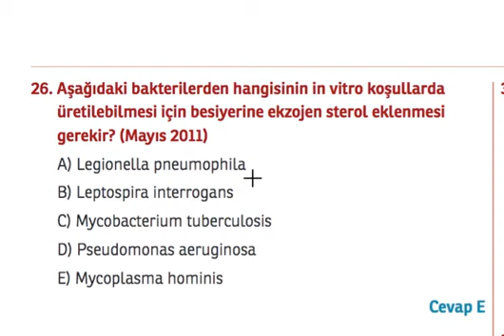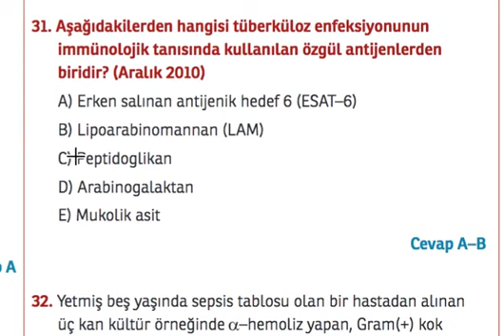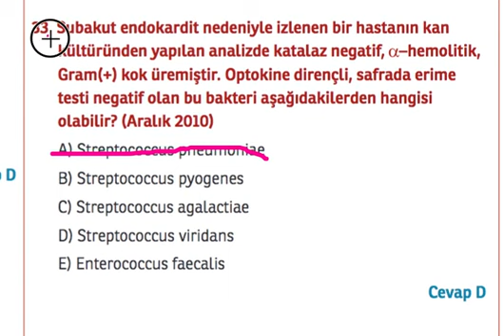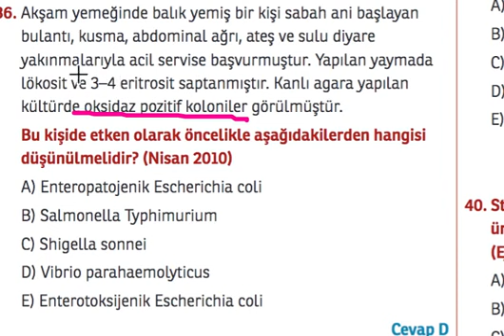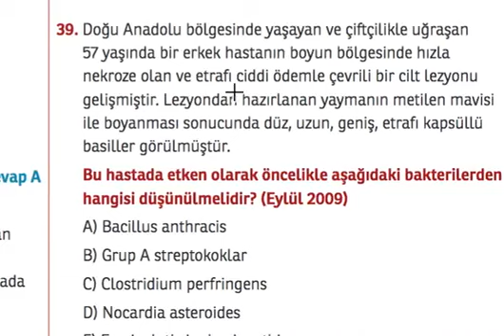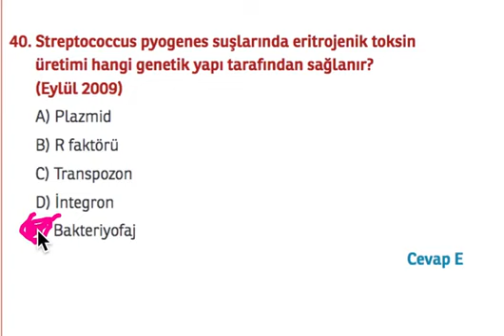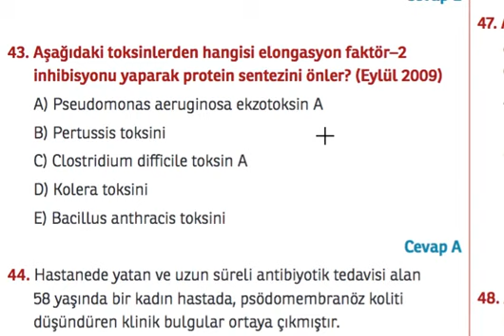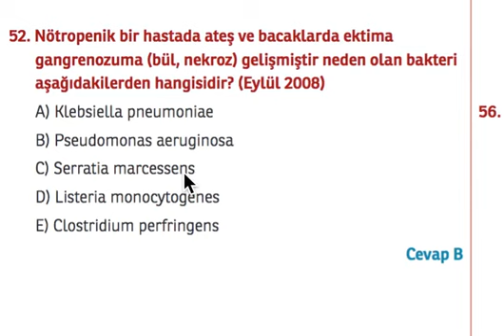INFOTUS MİKROBİYOLOJİ | Bakteri Soru Çözümü 3